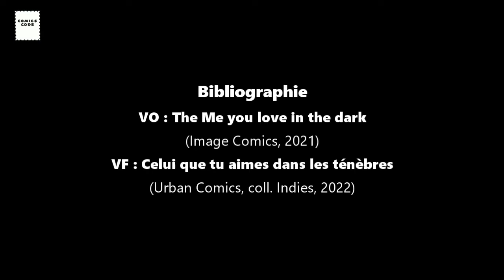Comics Code Review : Celui que tu aimes dans les ténèbres, Skottie Young & Jorge Corona, Image/Urban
Un épisode dans lequel on va jouer à se faire peur avec Celui que tu aimes dans les Ténèbres, mini-série signée Skottie Young et Jorge Corona, parue aux Etats-Unis chez Image Comics et en France chez Urban Comics.